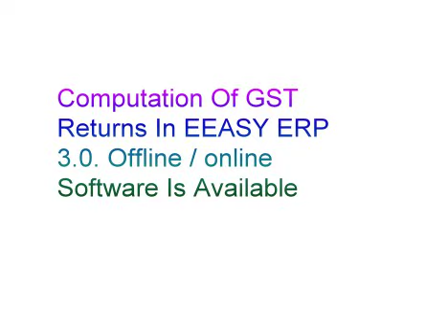Purchase Returns With G S T In EEASY ERP 3 0 Offline OnLine Software